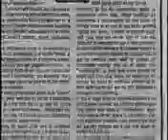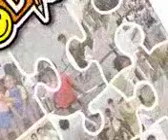2005 periodismo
cpol cas